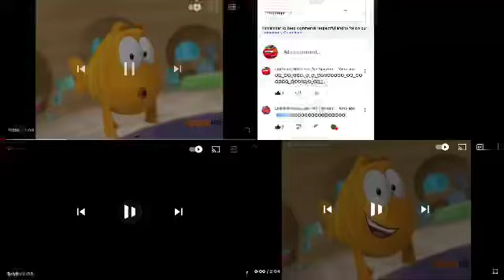Let’s Go Outside Sparta Remix Quadparison